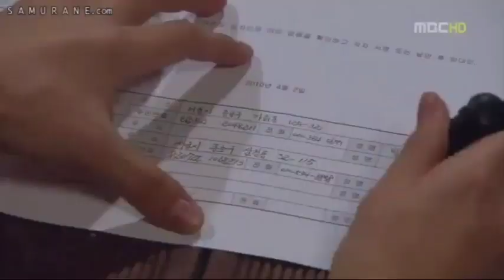Niatnya memanfaatkan jadi cinta beneran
Annyeong .
Drama ini bercerita tentang seorang perempuan ceroboh bernama Kae In. Kisah cintanya sungguh menyedihkan, pacarnya mengkhianatinya dan menikah dengan sahabat yang sudah dikenalnya selama 10 tahun. Dan kemudian Kae In bertemu dengan Jin Ho, seorang arsitek. Awalnya pemuda itu mendekati Kae In demi mendapatkan proyek, namun seiring berjalannya waktu, Ia jatuh cinta pada Kae In.